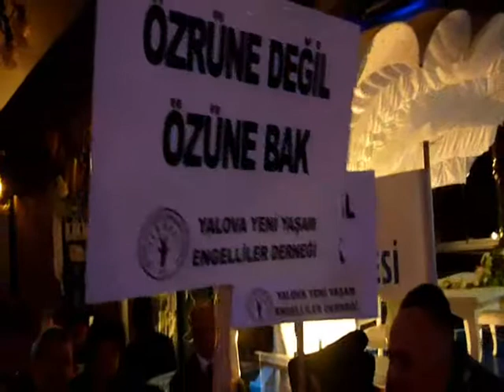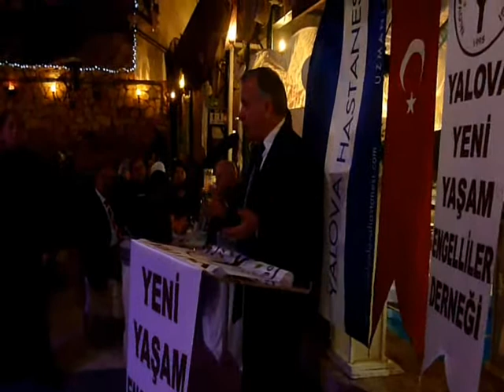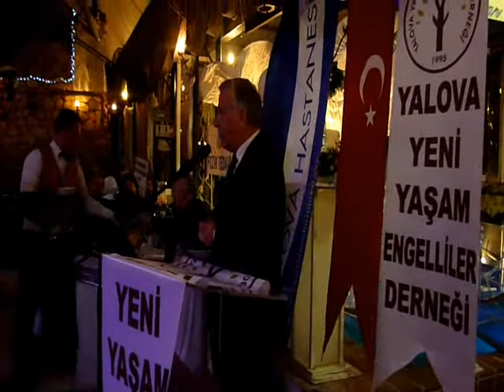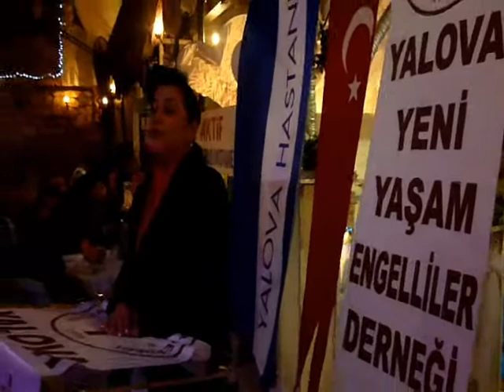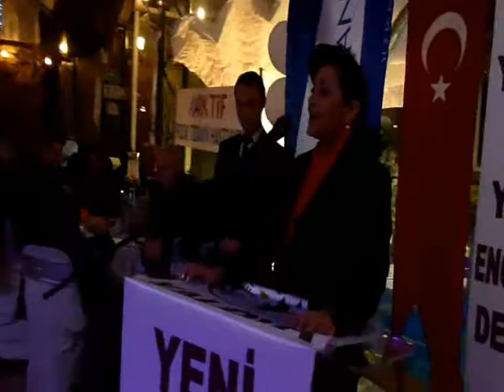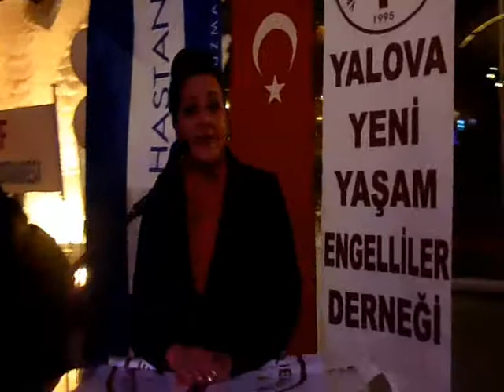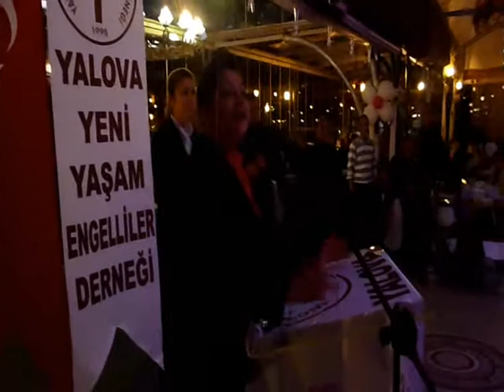YENİ YAŞAMDAN 3 ARALIK YEMEĞİ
Yalova Yeni Yaşam Engelliler Derneği 3 Aralık Dünya Engelliler Günü kapsamında Sporium tesislerinde Engelli ve ailelerine yemek verdi. Yemeğe Yalova valisi Esengül Civelek, Yalova Belediye Başkanı Yakup Koçal, Aile ve Sosyal Politikalar İl Müdürü Hilmi Uzun, Siyasi partilerin temsilcileri hazır bulundu.